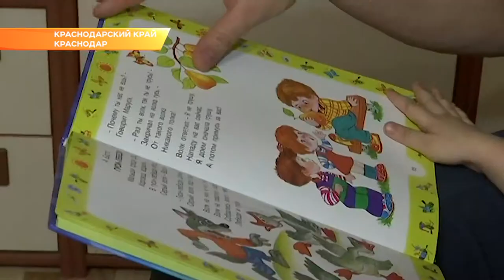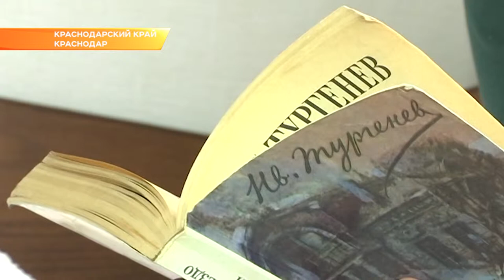Более ста семей Кубани получили деньги на развитие ЛПХ и своего бизнеса. Новости Эфкате Сочи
Из бюджета на это выделили около 10 миллионов рублей. В основном многодетные родители потратили деньги на развитие личного подсобного хозяйства и своего бизнеса. Четыре семьи получили дополнительное профессиональное образование.